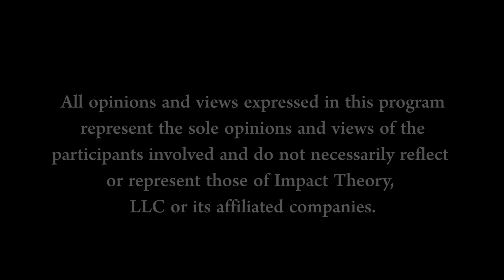This Is Why they STILL CHEAT In Relationships -IT'S NOT WHAT YOU THINK! | Lewis Howes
Download For FREE: The Most Important Questions You MUST Ask Your Partner here!

On Today's Episode:

The men you attract and find yourself in relationships with reveal more about you, your wounds, your insecurities and the parts of you that need healing and growth. Looking externally for safety, love, and validation is not only an unhealthy way to move through relationships, it’s also a toxic way of living that doesn’t serve your higher purpose and it will never create the peace you’re looking for.

Not every woman has experienced seeing a man completely open, vulnerable, and exposed. Honestly speaking, sadly, not many women are able to deal with the rawness of men’s emotions. Yet, there is something comforting from hearing today’s guest, Lewis Howes, share about the emotional trigger and pain that men go through.

Lewis went from the cheating ladies man, emotionally closed off, and easily triggered insecure jealous partner-type to a man looking forward to marriage in a committed loving relationship that has healed his some serious past traumas and emotional triggers.

Lewis Howes is the bestselling author of the book, The Mask of Masculinity, ultra successful entrepreneur, host of the podcast and YouTube channel, The School of Greatness.

In this conversation with Lisa, Lewis brings up some challenging questions that are worth sitting with and giving some extra time and attention as you either navigate through your current relationship or spend time alone before your next relationship.

Who do you need to be in your relationship? How do you want to show up for yourself in that relationship? How do you expect your partner to show up in the relationship?
Are you looking to your partner to meet your needs, make you happy, and make you feel safe?
Do you expect your partner to walk on eggshells to avoid triggering your insecurities and past traumas?
What vision do you have for your relationship and does it support you living in your purpose and highest self?
Are you gravitating towards relationships because you need and want love from someone to feel whole, validated and accepted?

Surprisingly Lewis Howes goes in and delivers some hard truths about relationships for women to consider that can feel super uncomfortable if you’ve been living with a perception of what relationships should be that are unhealthy.

A few worthwhile goals from this interview with Lewis Howes:
Become aligned with the right person for you
Learn how to be fulfilled and healed and at peace with yourself
Date yourself first and fall in love with you before adding another person into the picture

QUOTES:

“That drive was coming from a wound where I was not willing to accept and fully love who I was and all the things I was ashamed of from the past

“You cannot buy peace, you must be ‘peace’ in all situations and that means standing in the face of people being upset with you constantly for not giving them what they want.”

“A man without a mission is a scary man. A man who is not on his purpose has more potential to be harmful than good.”

“If you don’t accept someone you’re with, don’t be with them, and if they don’t accept you, then why are you guys together?”

“You’ve got to learn certain things without running from them in the face of adversity.”

“I will not allow myself to abandon myself ever again in this relationship or in any relationship.”

“If you’re single make sure you develop a conscious relationship with yourself and get clear on your relationship vision.”

“I don’t need a relationship, I want a conscious, healthy, loving abundant relationship, that’s what I want.”

“More closed off men cause more harm.”